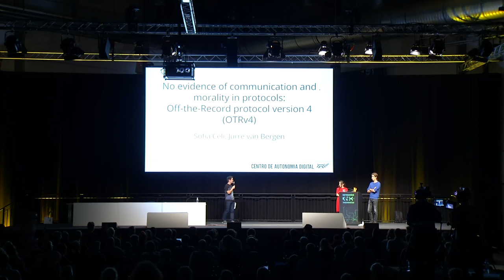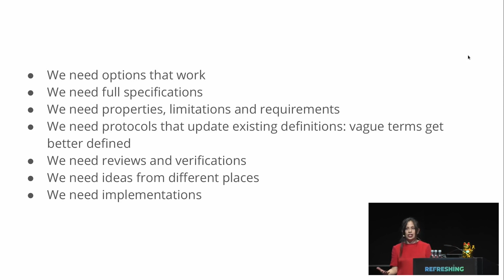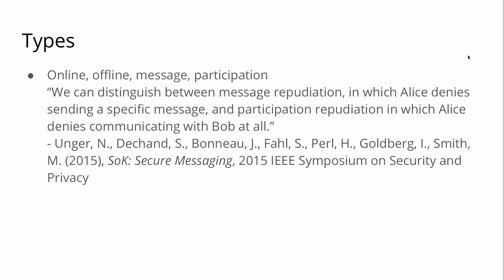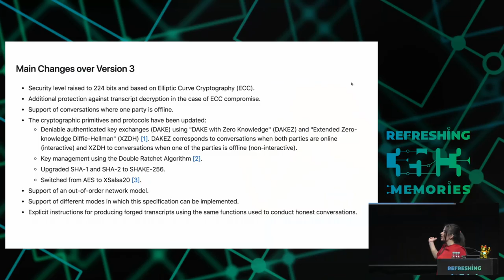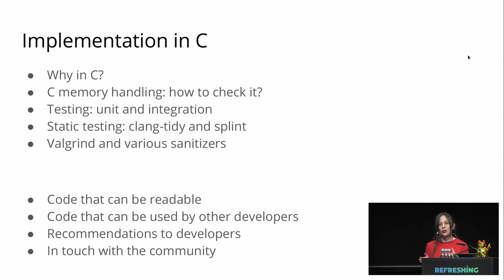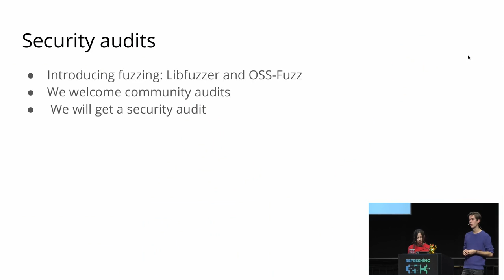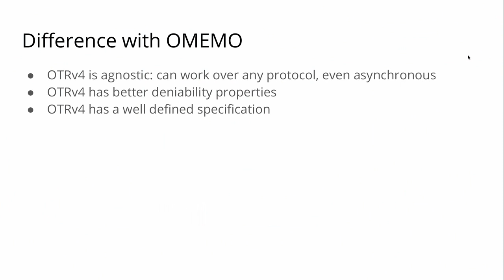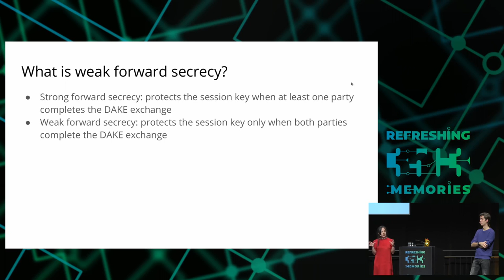35C3 - No evidence of communication and morality in protocols: Off-the-Record protocol version 4 -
OTRv4 is the newest version of the Off-The-Record protocol. It is a protocol where the newest academic research intertwines with real-world implementations. It is also one of the first protocols that comes from the global south which makes the political discussion around protocols an urgency.  This newest versions also asks us to revisit our definitions around deniability (online and offline) and how important is it to the world. In this talk we will try to start a discussion around the importance of protocols, its political/moral foundations, the real-world implementation of academic ideas, the importance of securely implementing them, the definition of deniability in the current world and the design of OTRv4.

As we know from past revelations, the Internet has become a place where any action is surveilled and recorded. In the light of this, the OTR protocol was created. But it was created long time ago. In the past years, there have been a increased work on cryptographic primitives, and privacy and security notions. But these thoughts have not been incorporated into projects. OTRv4 is the newest version of the Off-The-Record protocol, which tries to incorporate these new ideas. At the same time, OTRv4 is a protocol that challenges the common thinking around protocols as it comes from the global south, and takes moral questions into its design, as Rogaway tried to defined on his "The Moral Character of Cryptographic Work?" paper. Furthermore, OTRv4 tries to update the notion of deniability and why it is important for the world.

Sofia Celi Jurre van Bergen